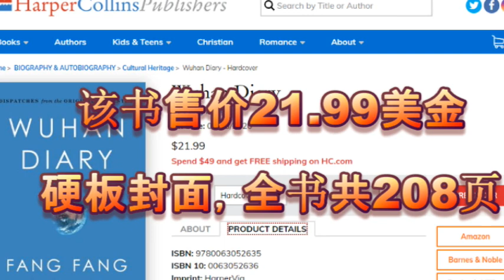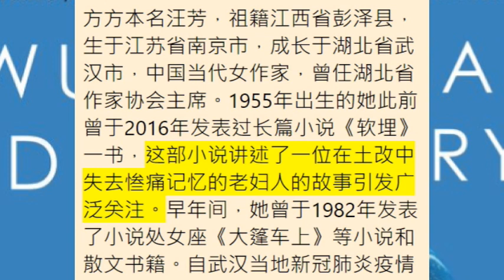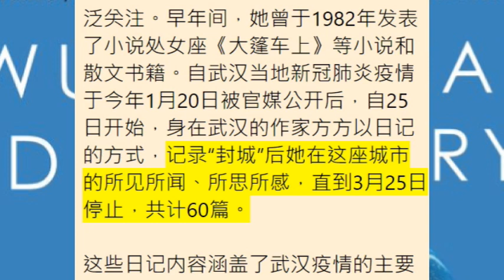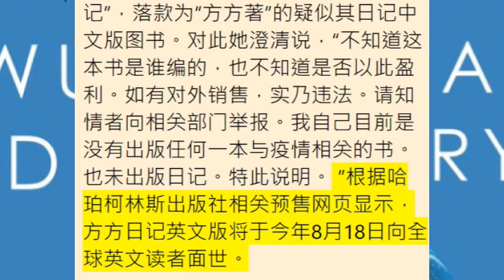方方“武汉日记”英文版预告将于2020年8月18日由美国哈珀柯林斯出版社（Harper Collins Publishers）首发出版。方方在今年年初针对湖北武汉当地新冠疫情暴发后记录疫情下日常点滴。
文章来源：RFI